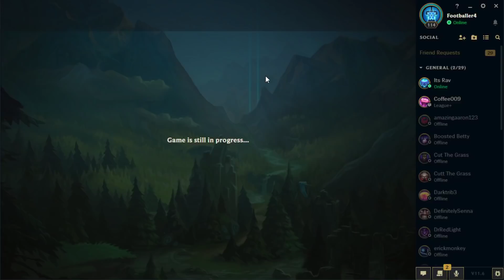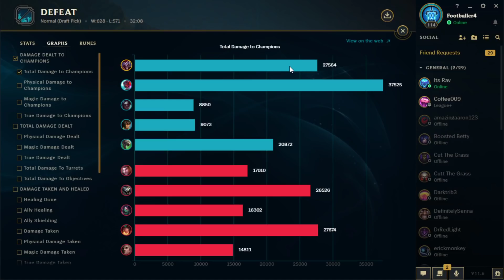WE PLAYED A DOUBLE STEALTH COMP AND SURPRISED THE ENEMIES! - League of Legends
WE PLAYED A DOUBLE STEALTH COMP AND SURPRISED THE ENEMIES!
League of Legends Season 11 Shaco and Twitch gameplay!